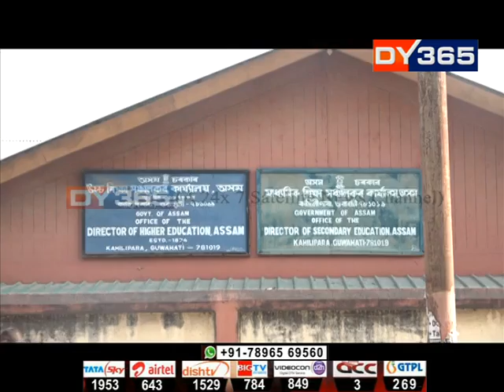দিছপুৰত উৎ‍‍কোচৰ বৃহৎ বজাৰ || Dispur, Assam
ক্ৰমাৎ অসাৰ হৈছে মুখ্যমন্ত্ৰী সোণোৱালৰ দুৰ্নীতিৰ বিৰুদ্ধে জিৰ’ টলাৰেন্সৰ শ্ল’গান। শিক্ষামন্ত্ৰী সিদ্ধাৰ্থ ভট্টাচাৰ্যৰ সৌজন্যতে শিক্ষা বিভাগত চলিছে নেকি অনিয়মৰ বেহা?